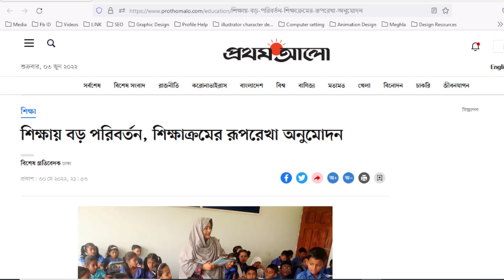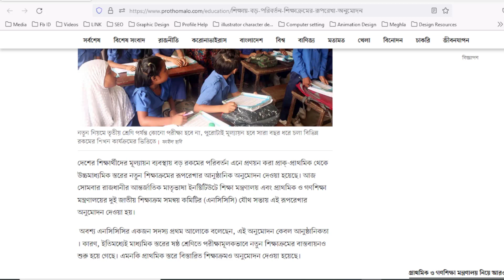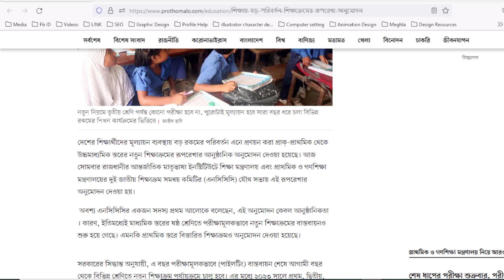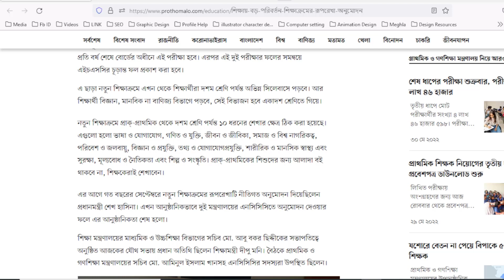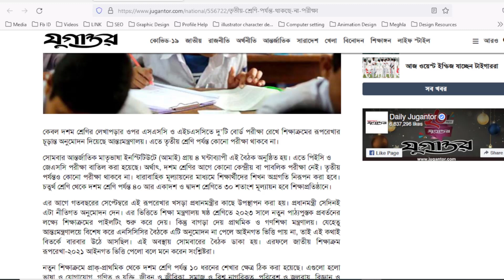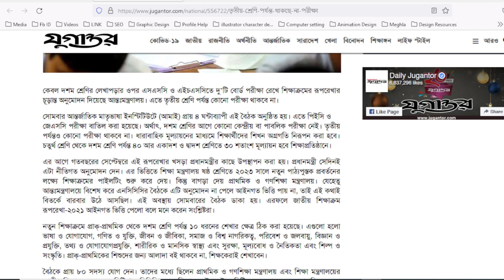বদলে যাচ্ছে জাতীয় শিক্ষাক্রম || ৩য় শ্রেনি পর্যন্ত পরীক্ষা নেই || ২০২৩ সালে আসছে নতুন বই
২০২২ সালে প্রথম-দ্বিতীয় ও ষষ্ঠ-সপ্তম এই ৪ শ্রেণির পাঠ্যক্রমে পরিবর্তন আসছে। সময়সীমা ২০২১ সাল পর্যন্ত থাকলেও করোনা মহামারি পরিস্থিতি পিছিয়ে দিয়েছে শিক্ষা কার্যক্রম। নতুন সময়সীমায় আগামী ৫ বছরে বেশির ভাগ শ্রেণির পাঠ্যক্রমে পরিমার্জন আসবে। বদলে যাবে এসএসসি, এইচএসসির মতো বোর্ড পরীক্ষাও।

পরিবর্তনশীল বিশ্বে প্রায় ৫ বছর পরপর পাঠ্যক্রমে আসে পরিমার্জন। এ দেশেও কয়েক দশক ধরে চলছে শিক্ষাক্রমে নানা পরিবর্তন ও পরিমার্জন। ১৯৯৫ সালের পর ২০১২। যে শিক্ষাক্রমের আলোকে নবম শ্রেণিতে বিজ্ঞান, মানবিক ও ব্যবসায় শিক্ষা তিনটি শাখায় ভাগ হয়ে যায়। তবে সবশেষ ২০১৭ সালে শুরু হওয়া পরিকল্পনায় দশম শ্রেণি পর্যন্ত একই পাঠ্যবইয়ের কাজ চলছে। সেক্ষেত্রে শাখা ভাগ হবে উচ্চ মাধ্যমিকে।

জাতীয় শিক্ষাক্রম ও পাঠ্যপুস্তক বোর্ড চেয়ারম্যান জানান, এর ফলে ২০২৪ সাল থেকে বদলে যাচ্ছে এসএসসি পরীক্ষা। বদলের কাজ চলছে এইচএসসি পরীক্ষা মূল্যায়ন পদ্ধতিরও। সেই ক্ষেত্রে বোর্ড পরীক্ষা হবে দুটি। একাদশ শ্রেণিতে একবার, দ্বাদশে একবার। দুই পরীক্ষার ফল যোগ করে হবে এইচএসসির রেজাল্ট। নতুন শিক্ষাক্রম অনুসারে শিক্ষাপ্রতিষ্ঠানে সাপ্তাহিক ছুটি বেড়ে হবে দুদিন।

জাতীয় শিক্ষাক্রম ও পাঠ্যপুস্তক বোর্ডের চেয়ারম্যান অধ্যাপক নারায়ণ চন্দ্র সাহা বলেন, ২০২২ সালে প্রথম-দ্বিতীয় ও ষষ্ঠ-সপ্তম এই চার শ্রেণির পাঠ্যক্রমে পরিবর্তন আসছে। আর ২০২৪ সালে এসএসসিতে দেয়া হবে নতুন কারিকুলাম। এরপর উচ্চ মাধ্যমিকে পরিবর্তন আনা হবে।

শিক্ষাক্রম পরিবর্তন ও পরিমার্জনে শহর গ্রামের শিক্ষাপ্রতিষ্ঠানে বৈষম্য যেন আরো না বাড়ে সে বিষয়ে সতর্ক করেন শিক্ষাবিদরা।

শিক্ষাবিদ রাশেদা কে চৌধুরী বলেন, প্রাথমিকের শিক্ষার্থীদের মেধা বিকাশের জন্য সহশিক্ষা কার্যক্রম ও সহশিক্ষা পাঠকার্যক্রমের দৃষ্টি আর্কষণ করতে হবে।

উপর থেকে সিদ্ধান্ত চাপিয়ে না দিয়ে মাঠপর্যায়ের বাস্তবতার আলোকে পরিকল্পনা প্রয়োজন বলে পরামর্শ অধ্যাপক ফাহিমা খাতুনের। তিনি আরো বলেন, গ্রামে যেসব শিক্ষক ছাত্রদের পাঠদান করাচ্ছেন। তাদের মতামত নেয়া হচ্ছে। এর ফলে দেখা যাচ্ছে, শিক্ষার ক্ষেত্রে যে সিদ্ধান্তগুলো নেয়া হয় সেগুলো অনেকটা আমলাতান্ত্রিক হয়ে যাচ্ছে।

নতুন সময়সীমা অনুসারে, ২০২৩ সালে তৃতীয়, চতুর্থ, পঞ্চম এবং অষ্টম ও নবম শ্রেণিতে, ২০২৪ সালে দশম এবং ২০২৬ সালের মধ্যে দ্বাদশ শ্রেণির নতুন বইয়ের কাজ শেষ হবে।